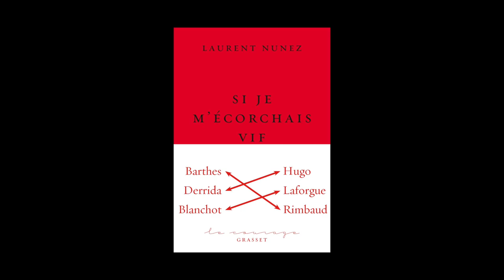Laurent Nunez - Si je m'écorchais vif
A l'occasion de l'Escale du Livre 2015 à Bordeaux, Laurent Nunez vous présente son ouvrage "Si je m'écorchais vif" aux éditions Grasset.